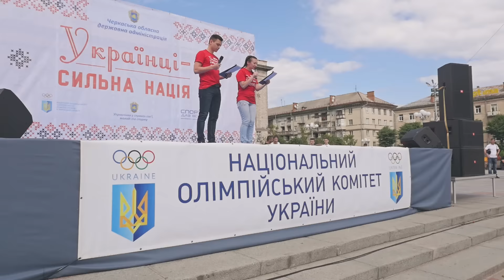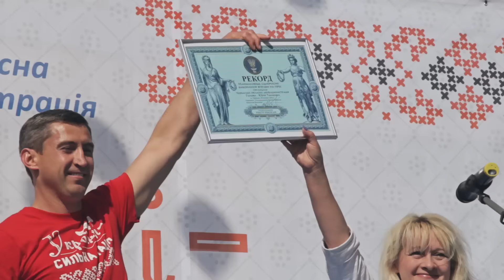Ukraine Record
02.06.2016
Ukraine, Cherkassy